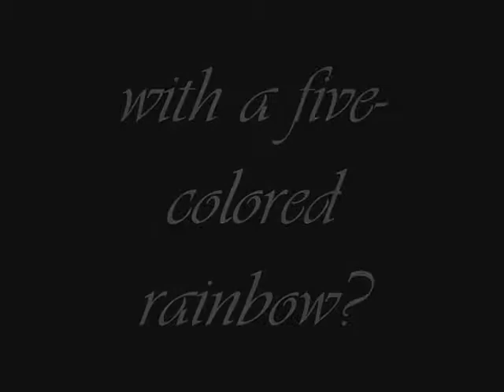"Lucky Holmes and the Mystery of the Key Data"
All Philippine-based Arashi fan is invited to join us in solving the mystery with the storm.

Happening on July 15, 2012 at the One Executive Building, West Avenue,Quezon City, Philippines

There will be a payment for this party inclusive of food, arashi goods as prizes and souvenirs!

Deadline of Registration is until July 1 and Payment is until July 8.

Warning: Disclaimer of arashi and all of the photos, videos, and gifs